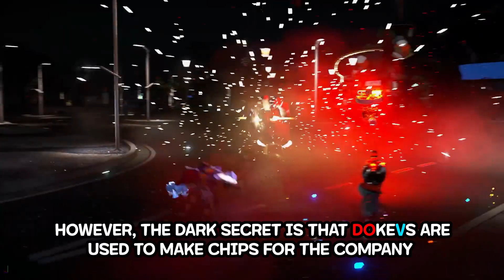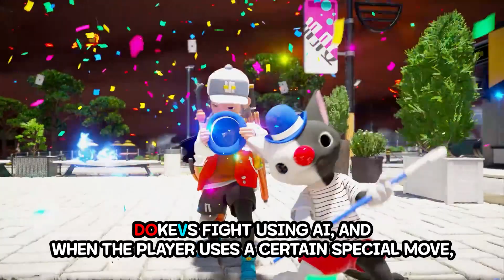Information on DokeV you might not know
Here is some information on DokeV you might not know yet!
All information I found on DokeV from this video is
from the interviews with the game developers.
If you were curious about DokeV, I hope this helps!

(in Korean)

00:00 Intro
00:29 Story
01:10 DokeV
02:11 Battle system
03:41 Map
04:41 Transportation
05:47 Transformation
06:08 Minigames
06:40 Platforms
07:02 Release date
07:23 Ending